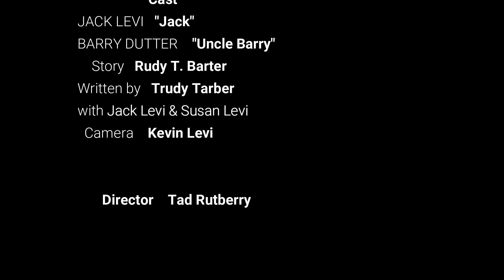JACK & BARRY in THE NEW SUNGLASSES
UNCLE BARRY'S got a new pair of SUNGLASSES... and JACK sees a  BIG problem!